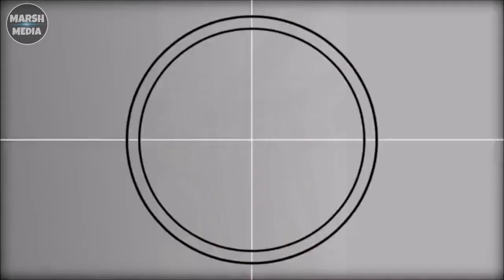Norance "Tres" Berry National Prep Championship Highlights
Norance Berry 6'3 PG

Scotland Campus Sport

Music: Rod Wave - Pray 4 love - Sky Rise - Cuban Links - Green Light - Thief in the night